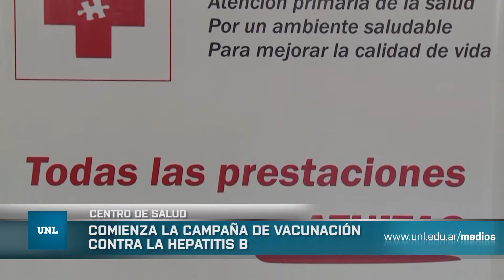Campaña Salud - FUL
El Centro de Salud UNL y el Centro de Estudiantes de la Facultad de Ciencias Médicas organizan la campaña de vacunación contra la Hepatitis B, primera dosis, del lunes 20 hasta el miércoles 22 de abril. La vacunación se realizará de 10 a 14 en la Facultad de Ciencias Médicas de Ciudad Universitaria. El esquema de vacunación se completa con la colocación de tres dosis; en este sentido, la segunda dosis está prevista para el mes de junio mientras que la tercera será en el mes de octubre.

Ante cualquier duda, se recomienda consultar a un profesional. Se recuerda que el Centro de Salud de la UNL está abierto para toda la comunidad universitaria y se encuentra ubicado en la Av.